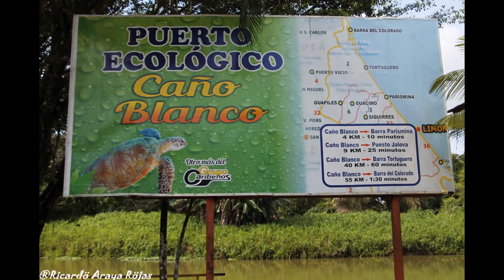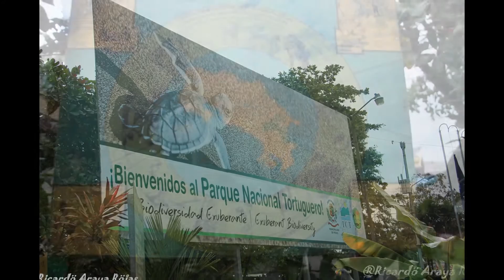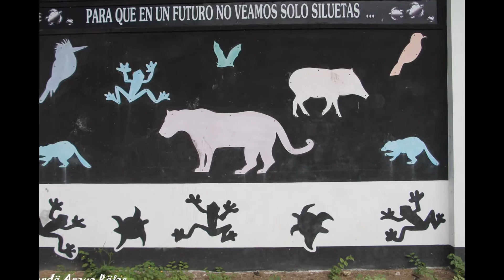BARRA DEL PARISMINA - TORTUGUERO. DICIEMBRE 2015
Un relajante recorrido saliendo de Caño Blanco, Barra del Río Parismina y los canales hasta llegar a la comunidad de Tortuguero, Zona Atlántica Norte, Costa Rica.